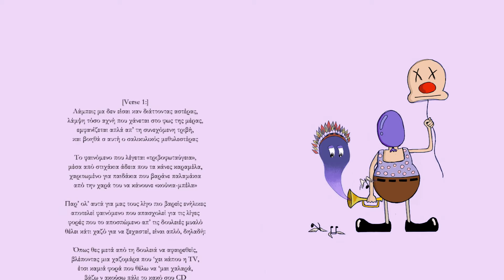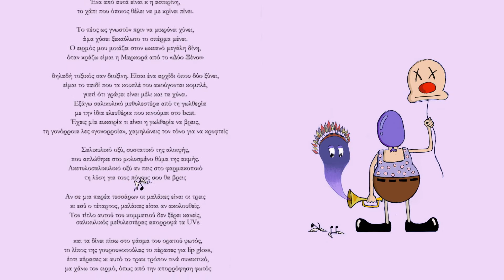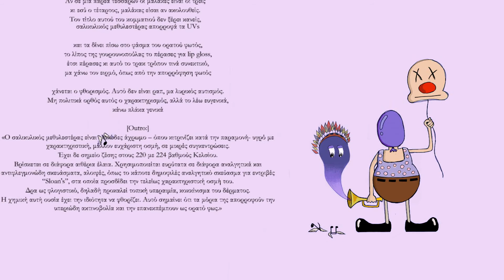Tωm Unit & @ChoppinTherapy - 10. Σαλικυλικός Μεθυλεστέρας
Lyrics: Tωm Unit
Beats: Jay Son
Mixing/Editing: Isman/Jay Son
Mastering: Isman
Cover Art: Tha Dume

Gitche Manitou

an diavazeis ola ta credits ise aderfos ke s exoume sti kardia mas